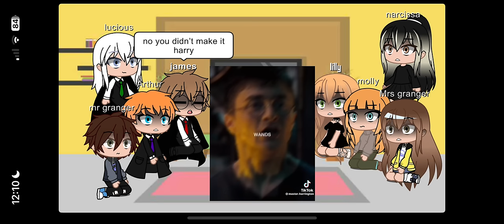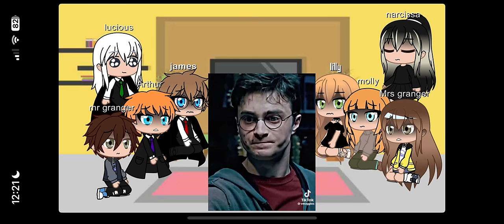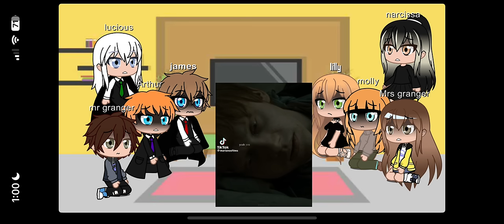Hp parents (first movie) react to their children